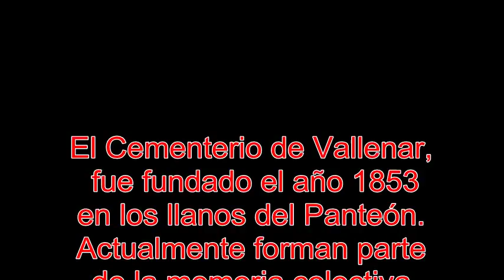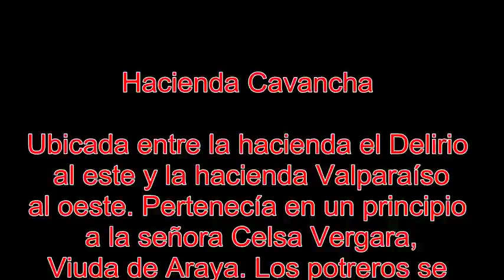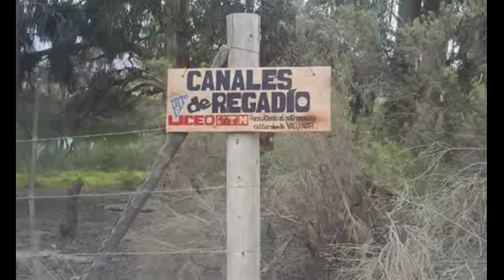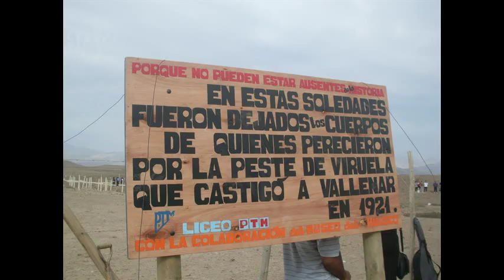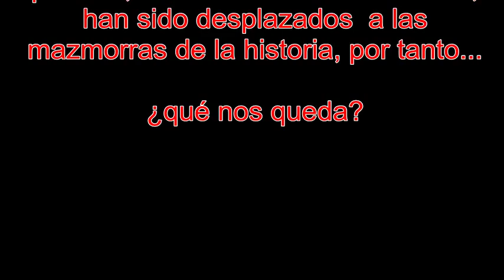Caminatas Cementerio Infieles 2012-2015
Caminas educativas de rescate del Patrimonio Cultural local, realizadas por la Comunidad Liceana Pedro Troncoso Machuca, ruta: Altiplano norte de la comuna de Vallenar en dirección noreste hacia Los Llanos de Marañón.